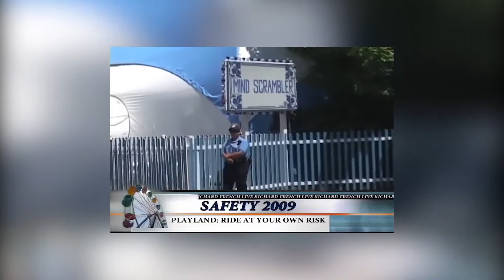Theme Park Rides That Had To Be Shut Down...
Join us in today’s video as we show you these theme park rides that had to be shut down. Not everyone loves roller coasters but for the ones who do, this might just help you find your next amusement park trip – one that’s filled with thrills, scare, fun and laughter. While millions of people ride roller coasters and other attractions every day without any incidents, just a single mishap can destroy an entire park’s reputation forever.

There’s nothing that compares to the feel of adrenaline running through your body and the wind sweeping your hair in all possible directions. But what happens when something malfunction and you may see yourself in the emergency room the next day?